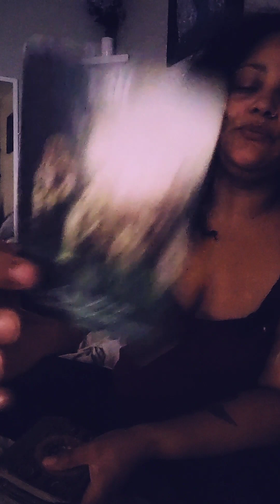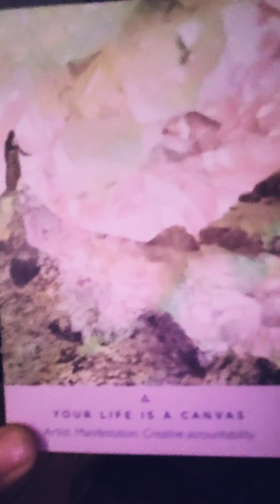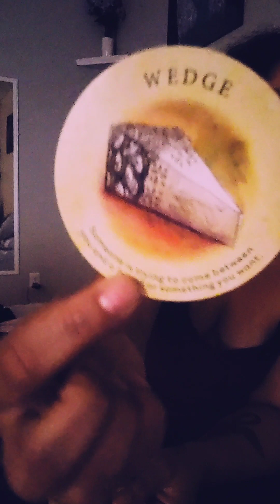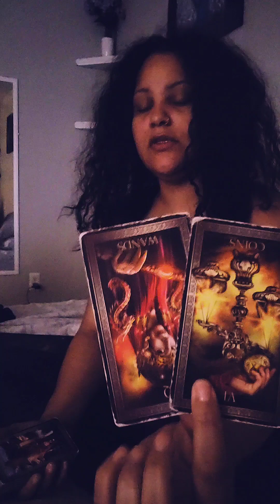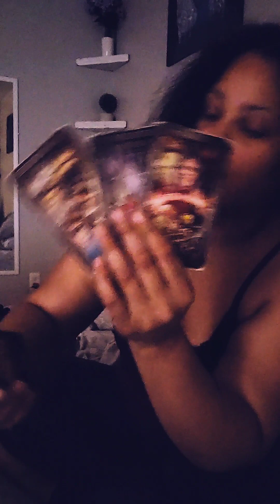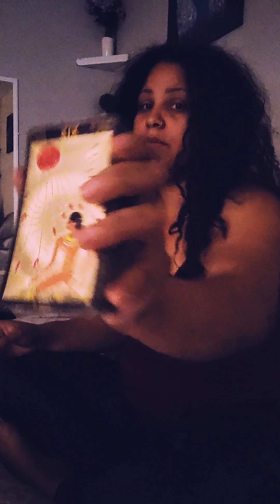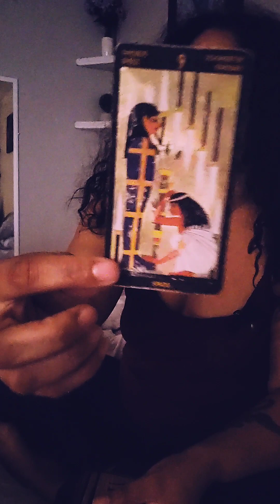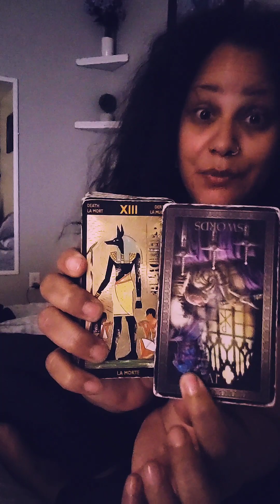Finally getting your flowers 💐 After you upgraded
Kosmic Dream 2nd channe for Zodiac signsl.  please drop your zodiac sign in the comments if you want readings there.

dream interpretation coming soon ✨️